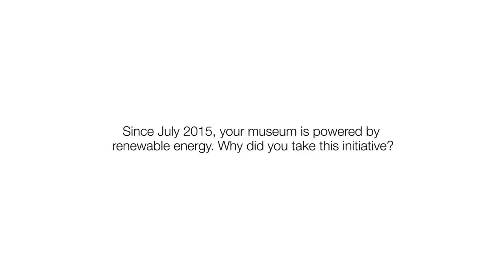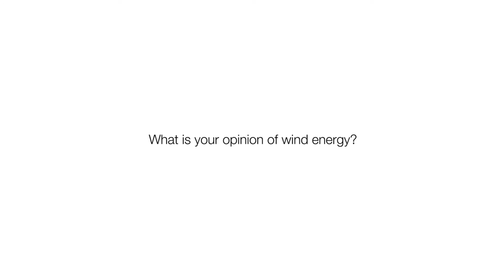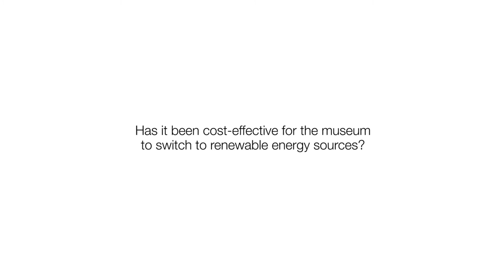SolutionWind: Thyssen-Bornemisza Museum